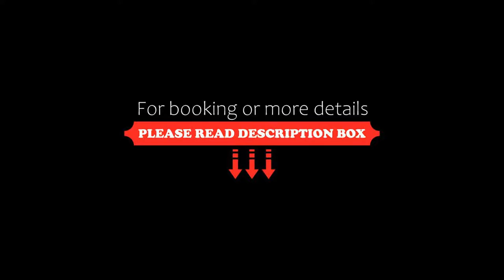OYO 9389 Atithi Guest House, Nagarbazar, India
About Property:
OYO Rooms Bangur Avenue offers accommodation in Kolkata.
Rooms come with a TV.
New Market is 8 km from OYO Rooms Bangur Avenue, while Eden Gardens is 8 km away. The nearest airport is Netaji Subhash Chandra Bose International Airport, 6 km from OYO Rooms Bangur Avenue.
Property Type: Hotel
Address: Block D, Bangur, Lake Town, 700055 Nagarbazar, India
Searching For
1. OYO 9389 Atithi Guest House - Nagarbazar - India
2. OYO 9389 Atithi Guest House - Nagarbazar - India Address
3. OYO 9389 Atithi Guest House - Nagarbazar - India Rooms
4. OYO 9389 Atithi Guest House - Nagarbazar - India Amenities
5. OYO 9389 Atithi Guest House - Nagarbazar - India Offers and Deals
Audio Credit:
Track Title: Subway Dreams
Artist: Dan Henig